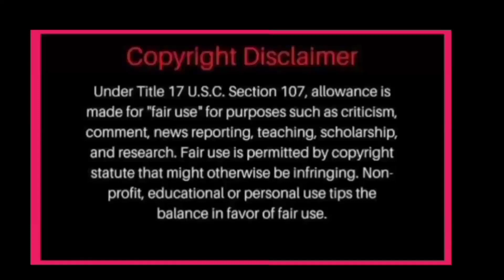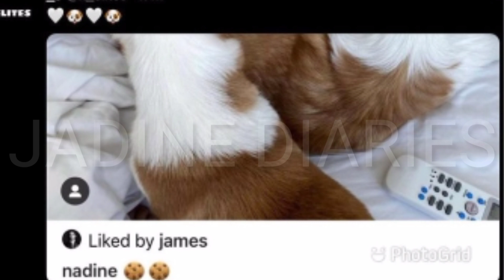JAMES MARUPOK PAGDATING KINA NADINE CAL AT COSMO! MISS NA ANG ISAT-ISA NG PUSUAN NYA MGA STORIES NI?